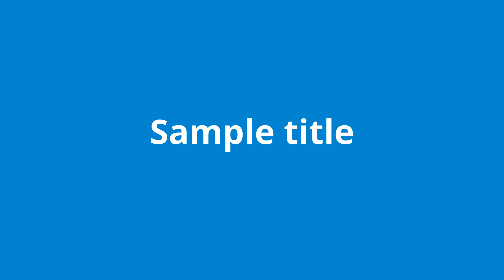Join Me For Dinner/ Beef Pho & Vegetable Rolls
Hi guys, join me for dinner. I'm having pho and vegetable rolls. Thank you all for your comments and support!